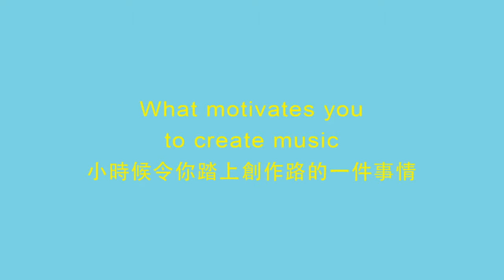Ink Battle x musiK11 | The Realm of Dreams | The Heman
musiK11 Oct | Indie music for all | The Heman
Date日期: 10 Oct 2015
Time時間: 4:00 – 5:30pm
Venue地點: K11 Piazza廣場
Featuring artists表演嘉賓: J-Hoon, Merry Lamb Lamb, The Heman